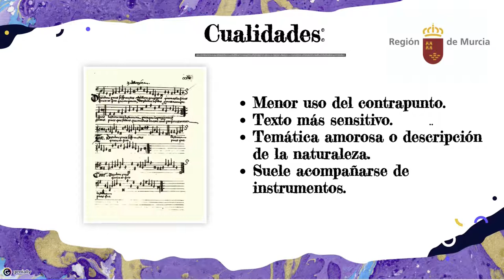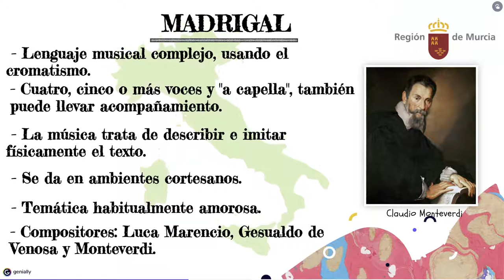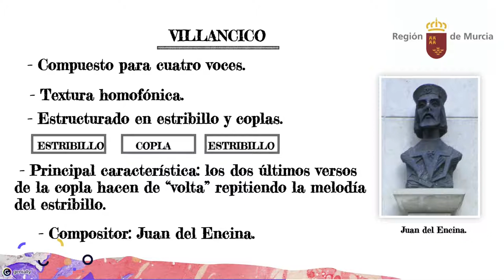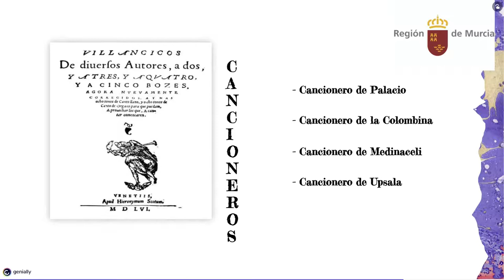RENACIMIENTO: MÚSICA VOCAL PROFANA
Polifonía vocal profana en el Renacimiento.